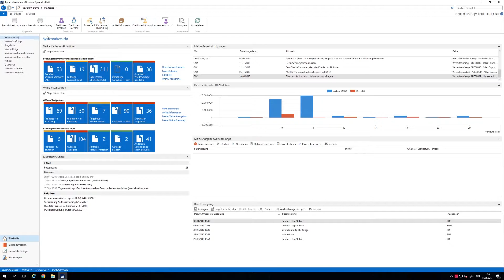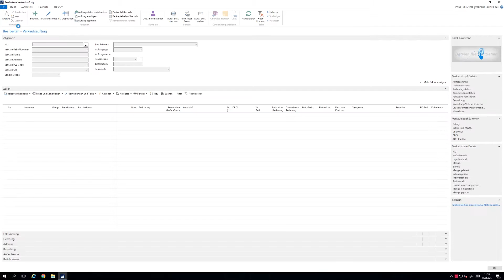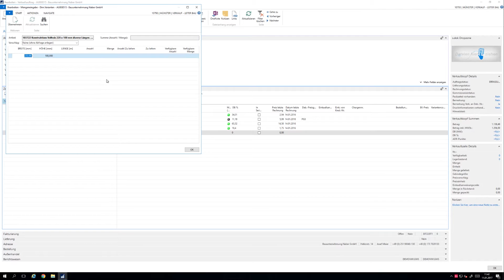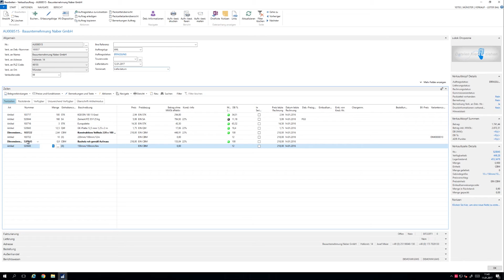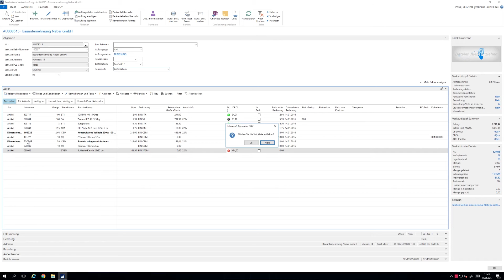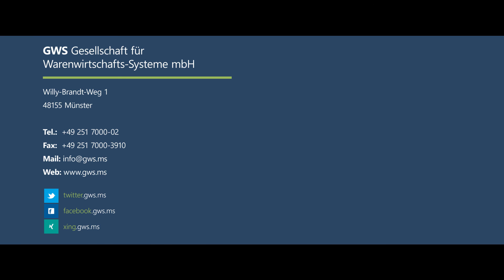Tipps & Tricks 23: Erfassungskomfort in Verkaufsbelegen (1/3)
Erfassungskomfort in Verkaufsbelegen:
1. Teil: Erfassung unterschiedlichster Artikel
2. Teil: Schnellerfassung mehrerer Artikel
3. Teil: Abfrage von Online-Informationen